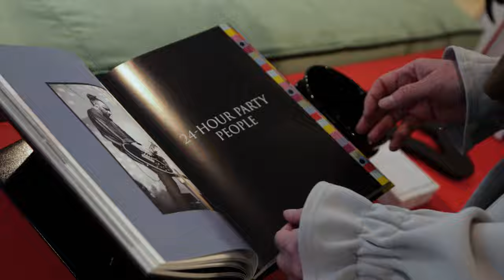High Definition - video tour of 1, 2 and 3 bedroom homes in MediaCity, Salford Quays, Manchester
Home to award-winning green spaces and with an ever-expanding collection of spas, bars and restaurants right on your doorstep, those looking for a new home in Manchester really are spoiled for choice. Media City has become a creative hub where the best talent from the region rubs shoulders and now it’s a destination for those wanting a vibrant lifestyle at the centre of it all.